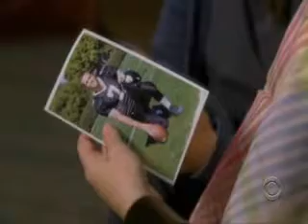Kaci BATTAGLIA - I Will Learn To Love Again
Clips of the CBS'show Ghost Whisperer with Jennifer Love Hewitt and of course Vanessa Lengies